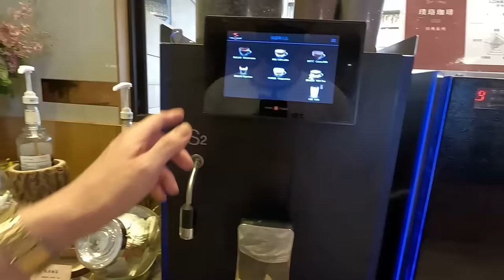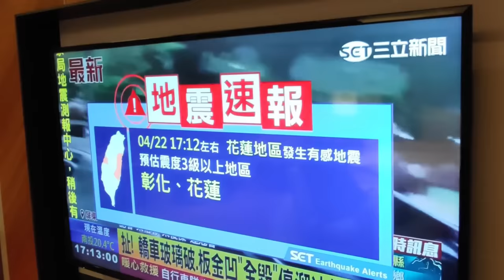泡溫泉搭自助餐吃到飽不用7百元！這值得體驗嗎？｜大胃王吃播｜美食推薦｜宜蘭觀光｜台灣旅遊｜在地人推薦｜bigeater｜大食量｜早午餐｜酒水｜現做料理｜台灣小吃｜먹방｜ Mukbang｜探店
宜蘭縣礁溪鄉中山路二段218號